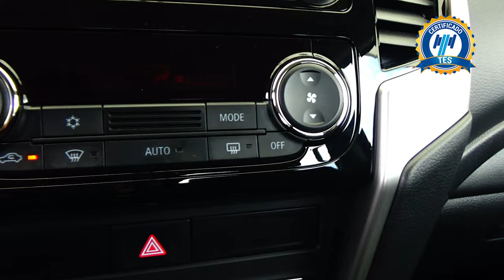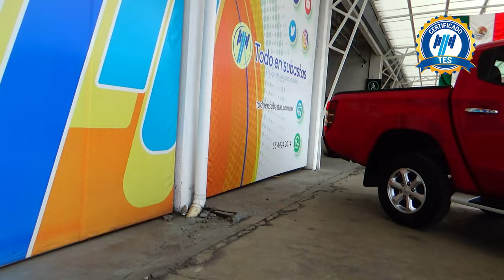Mitsubishi / L200 / 2022 - 16009